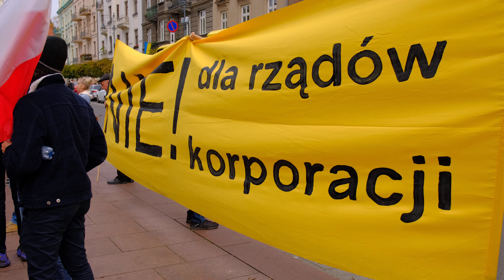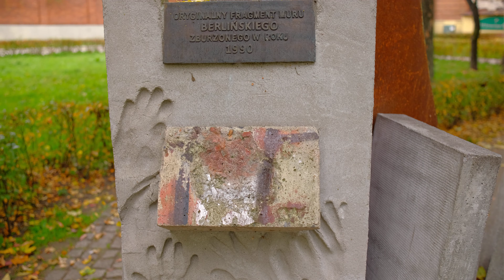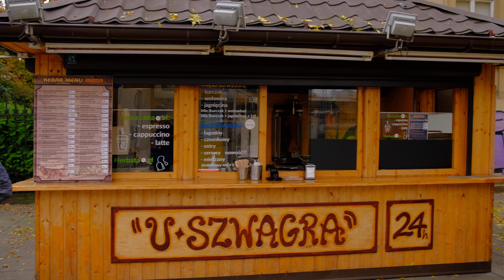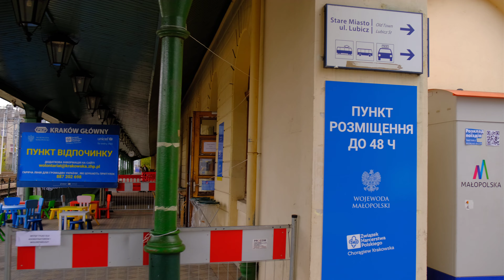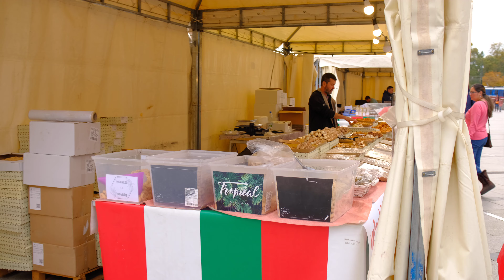Autumn Walk Kraków to Park Strzelecki in Poland - October 2022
I show you people, architecture and culture in Kraków Poland🎥

At first I would head to Park Strzelecki but when I just started to walk, I found something going on in front of Grunwald Monument. Tough I do not know what it was exactly.🤔

-Recorded-
in Kraków Poland
on 2022 October 14 15:00
13 degrees